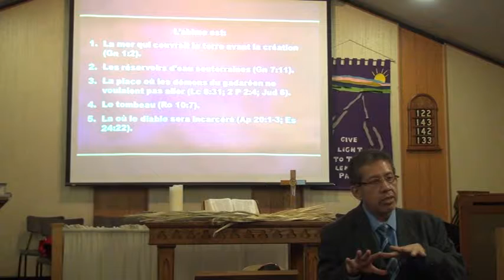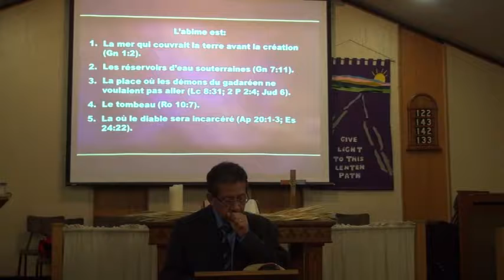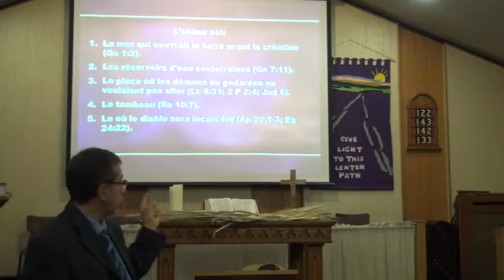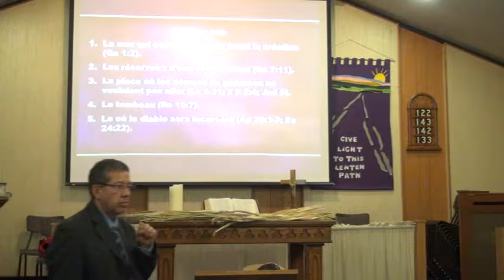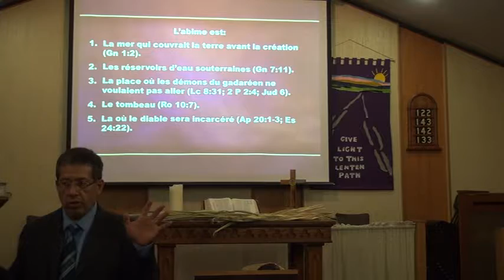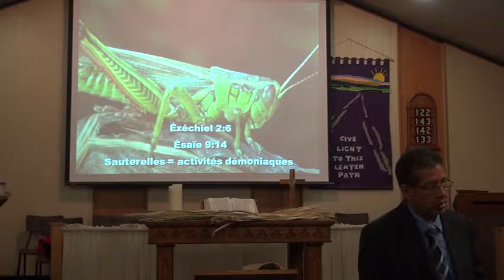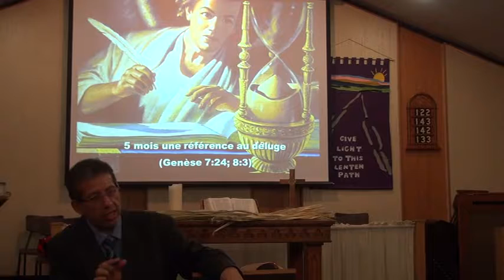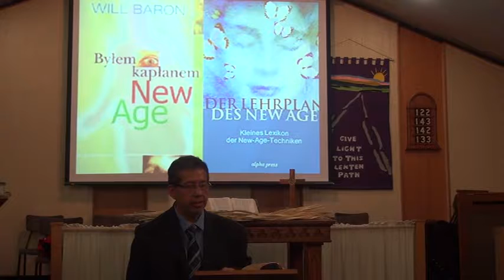2014-04-15 École des prophètes Apocalypse 9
Par Pasteur Luis Vicuña
Gatineau le 15 avril 2014